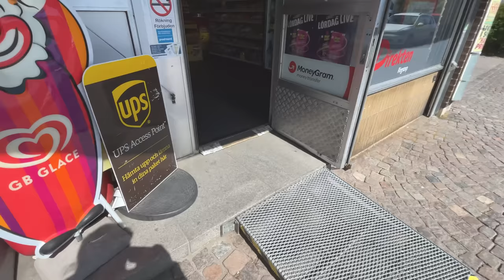DET HÄR VAR INTE BRA? VLOGG